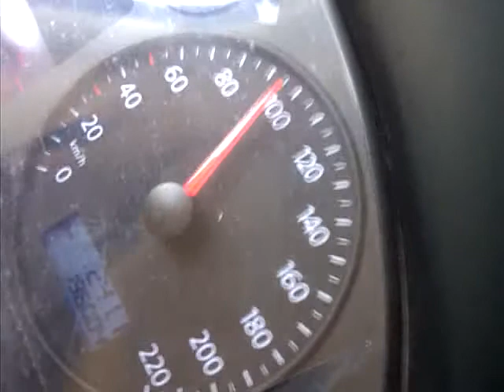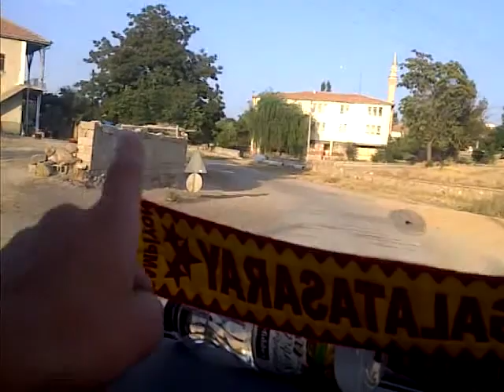Taha Ugur Arisoy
Volkswagen Transporter
2.5 TDI

In Turkije - Kirsehir.